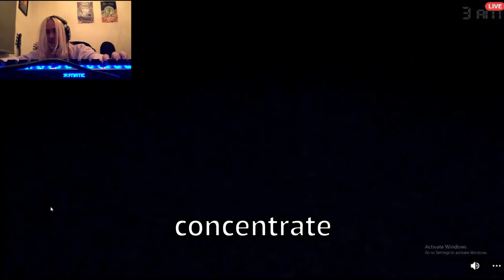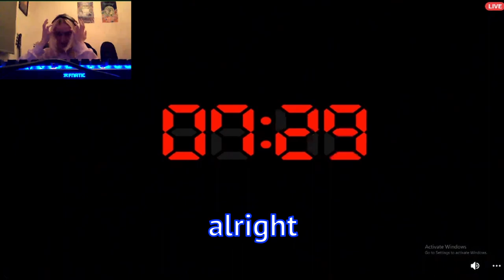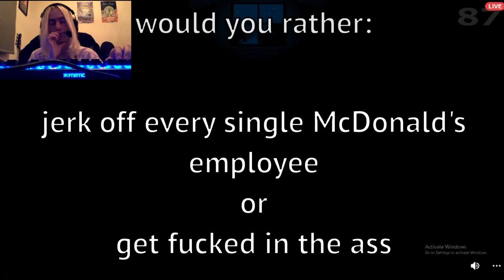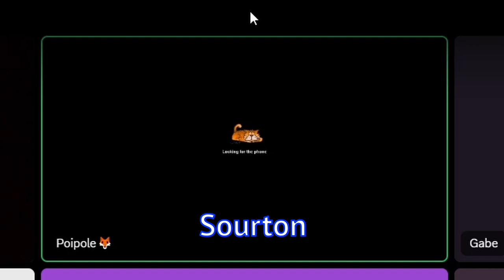Hayden plays FNAF 4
Luis  Black
Matthew Orange
Gabe Yellow/Gold
Kacey Purple
Hayden Blue